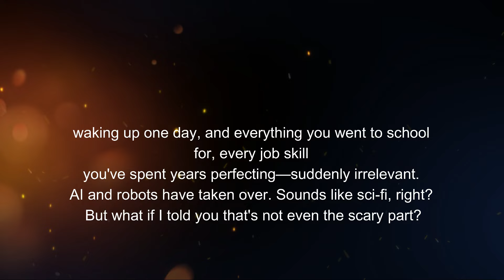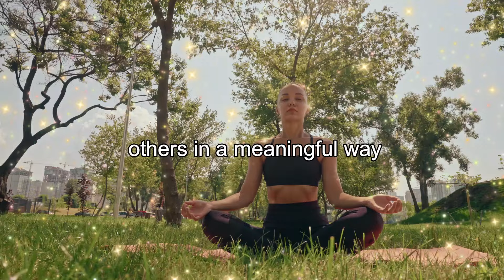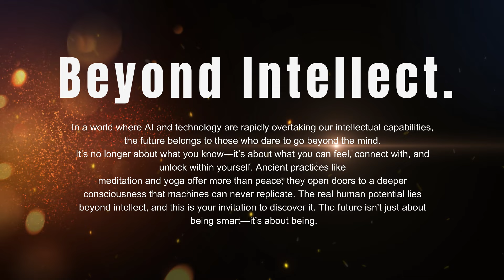What AI Can’t Do—The Secret to Staying Relevant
What AI Can’t Do—The Secret to Staying Relevant. In a rapidly evolving world where AI and robotics are taking over traditional professions, the value of human intellect is being redefined. As technology outpaces us in problem-solving, data analysis, and even creativity, it’s clear that our future relevance won’t come from outsmarting machines. Instead, it’s time to look inward—toward ancient practices like meditation and yoga, which tap into a deeper consciousness beyond the intellect. These practices offer pathways to emotional intelligence, self-awareness, and a connection to something greater than data or logic, allowing humans to thrive in ways AI can never replicate.

This shift isn’t just about survival in the workforce—it’s about reimagining what it means to be human in a tech-driven age. By cultivating skills that go beyond the mind, we can discover new levels of creativity, empathy, and wisdom. As Sadhguru suggests, our true potential lies in these forgotten practices, which may hold the key to a future where we are not defined by what we do but by who we are. It’s a call to embrace a new kind of intelligence—one that transcends the machines we’ve built.

Sanity Lab: Empowered Living Through Wisdom

Welcome to Sanity Lab, your ultimate resource for empowered living through ancient wisdom and modern insights. Dive into a world of mental clarity, spiritual growth, and practical wisdom, drawing from the teachings of Sadhguru and a rich tapestry of Buddhism-related topics.

What You'll Find on Sanity Lab:

Insightful Teachings: Explore profound lessons and spiritual guidance from Sadhguru, offering tools for a balanced and fulfilled life.
Buddhism Wisdom: Delve into the principles of Buddhism, discovering techniques and philosophies that promote peace, mindfulness, and inner strength.
Practical Guidance: Gain practical advice and strategies to implement spiritual wisdom in everyday life, fostering personal growth and mental well-being.
Empowering Content: Access a variety of videos aimed at enhancing your mental clarity, emotional resilience, and overall well-being.
Join us on a journey to explore the depths of your mind, nurture your spirit, and live an empowered life filled with wisdom and serenity.

We are making such material available in our efforts to advance understanding of issues related to [education, commentary, criticism, news reporting, teaching, scholarship, research]. In accordance with Title 17 U.S.C. Section 107, the material on this site is distributed without profit to those who have expressed a prior interest in receiving the included information for research and educational purposes.

We would to acknowledge that the video we use and edited are coming from the origial channel of Sadghuru you can find them on his channel.